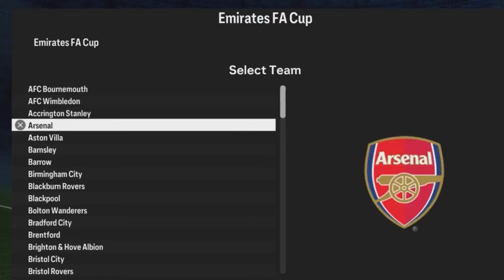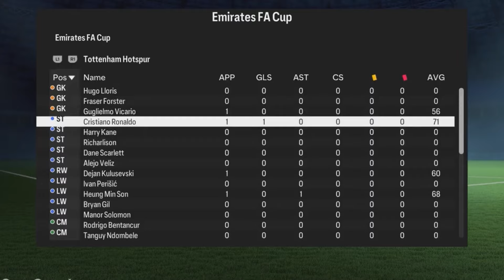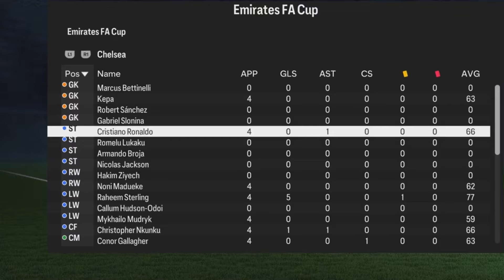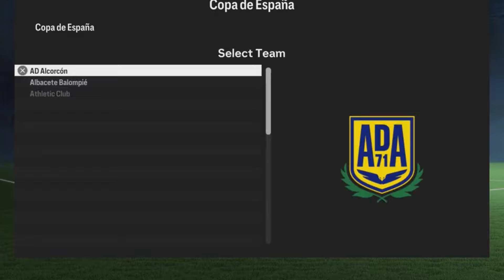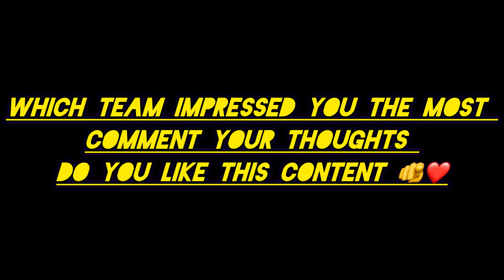I Put Ronaldo in Every Top Team for a Season 😱?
Hi Guys
In this Video I’m going to Put Ronaldo in every Top team Like Real Madrid,Manchester City,Arsenal, Chelsea and more to prove that he Is the Goat can Make changes everywhere he Goes
This is A Career mode Of Ronaldo!